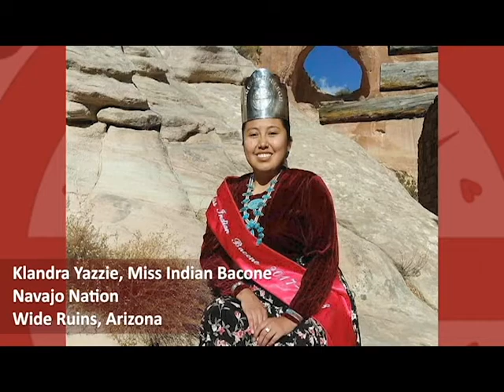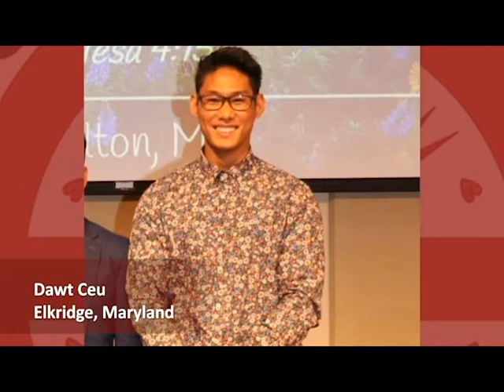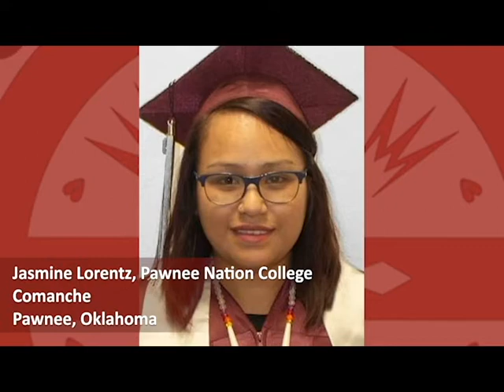Congratulations to the Class of 2020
Congratulations to the Class of 2020 - and thank you for sharing your photos so we can honor your achievements. We hope that you'll come back on Dec.12th to walk the stage!